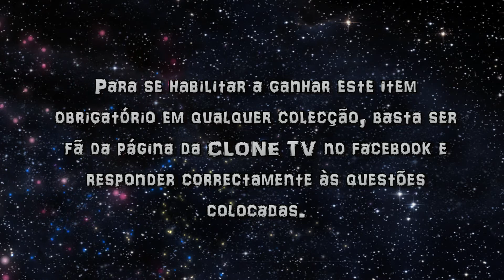Clone TV - Promo Passatempo "STAR WARS - PELUCHE DARTH MAUL"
A CLONE TV quis celebrar o regresso do Episódio I às salas de cinema. Para isso, juntou-se com a loja PTMERCH e vai oferecer aos seus espectadores um incrível boneco de peluche do enigmático Lord Sith Darth Maul. Com aproximadamente 15 centímetros este boneco é um item obrigatório na colecção de qualquer fã dos filmes "A Guerra das Estrelas" e vem mesmo a tempo de celebrar o regresso de Darth Maul, não apenas aos cinemas como também ás televisões, através da série "The Clone Wars".

Se querem ter a oportunidade de ganhar este prémio basta reunirem duas condições: gostarem da página da CLONE TV no Facebook e preencherem correctamente o formulário que estará em no blog da CLONE TV.

AVISO: Não sou detentor dos direitos de autor relativos à totalidade deste vídeo. Este vídeo não tem contudo qualquer propósito lucrativo, destinando-se apenas para fins de comentários, análise, transmissão de notícias e educação.

Este videocast e o seu conteúdo são da exclusiva responsabilidade dos membros e/ou dos seus respectivos autores. Tem uma finalidade exclusivamente lúdica e informativa, sem fins lucrativos, e não pretende reflectir nem a opinião nem a política empresarial da Lucasfilm, Ltd., sendo, no entanto, um atento seguidor dos seus produtos e iniciativas.